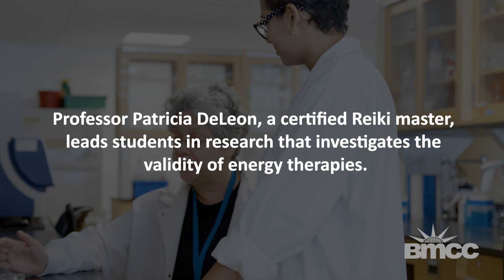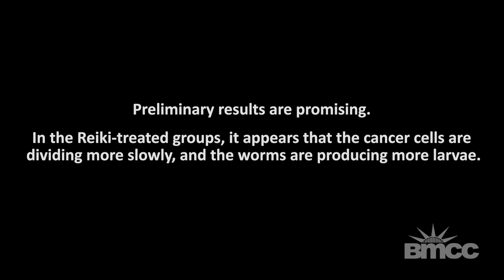Marks of Excellence: Healing the Rift Between Ancient and Modern Medicine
A certified Reiki master leads students in research that
investigates the validity of energy therapies.

“It is very important to contribute to the understanding of how and if certain energy therapies, such as Reiki, actually work,” says Borough of Manhattan Community College (BMCC/CUNY) Professor of Science, biochemist and certified Reiki master Patricia DeLeon.

“They offer promise in treating diseases in a less traumatic way and also could make western medicine therapies more effective.”

With two BMCC science majors, Claudia Guerrero and Joanne Callaghan, DeLeon is conducting experiments using C. elegans lab worms and human cells subjected to Reiki treatment—and the preliminary results are warranting continued study.

“It is important to be open-minded about complementary medicine,” says Guerrero, an aspiring physician. One of her tasks is to quantify and compare larvae production between the Reiki-treated and control groups of worms.

The results, so far, “show a small but consistent increase in the number of larvae produced by the treated group when compared to the other two groups,” DeLeon says.

In another part of the experiment, the team uses breast cancer cells as their subject. “One group gets Reiki treatment—hands held four inches above the cells—which I perform,” she says. “One group gets a ‘mock’ Reiki treatment performed by a student who goes through Reiki motions, and one group gets nothing.”

Using a microscope, the team tracks the rate of cellular division. “The slower the cancer cells divide, the better for the patient,” DeLeon says. “Based on what we are seeing, it appears that the cancer cells are dividing more slowly when they get the Reiki treatment.”

In plotting the number of cells versus the number of Reiki treatments, she adds, “we are seeing that the graph for the treated cells shows a smaller slope, and this indicates an overall smaller growth or slower cellular division.”

The team’s goal now is to reach the “P value,” DeLeon says, “the point at which you can say, ‘This is happening because of our treatment, not because of chance.’ In other words, with enough test results to compare, you start to see patterns that indicate more than randomness.”